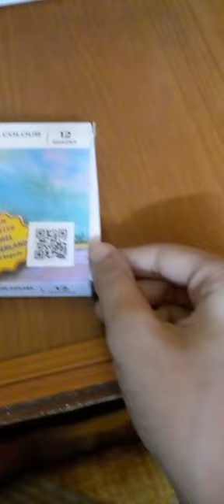Drawing Lamborghini Tutorial